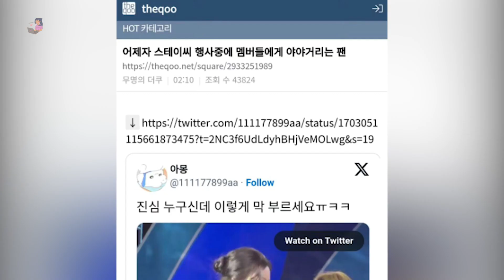TAMPIL DI FESTIVAL, SEORANG PENGGEMAR TERUS MENERIAKI NAMA ANGGOTA STAYC AGAR DI NOTICE